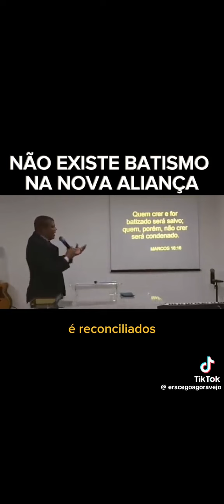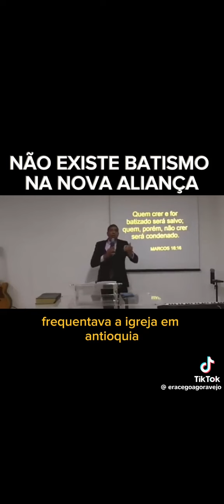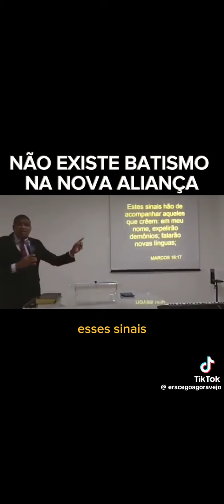BATISMO NAS ÁGUAS. TE ENGANARAM TAMBÉM.